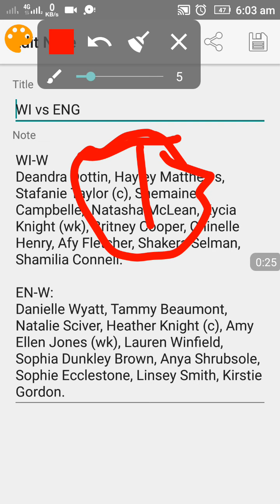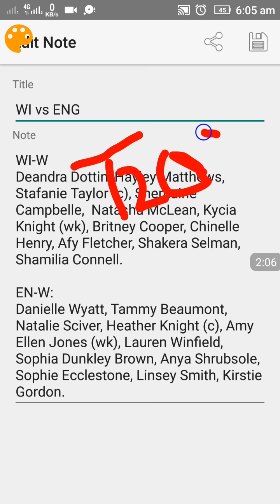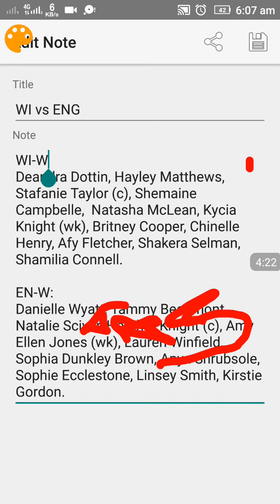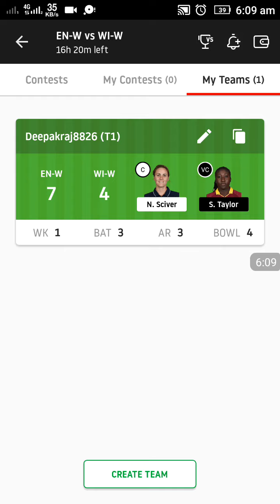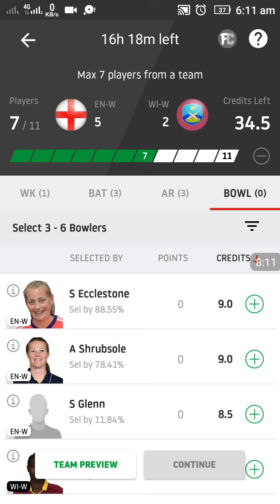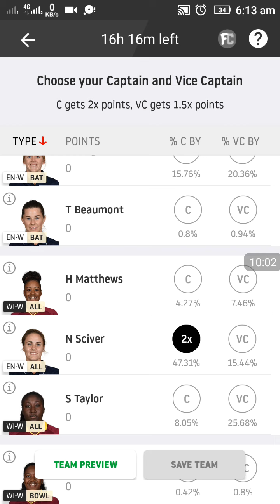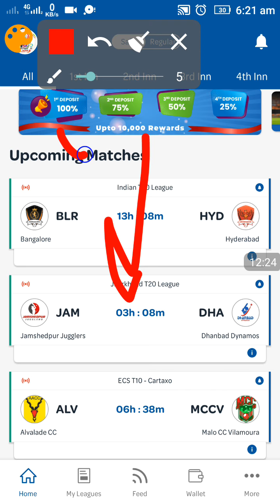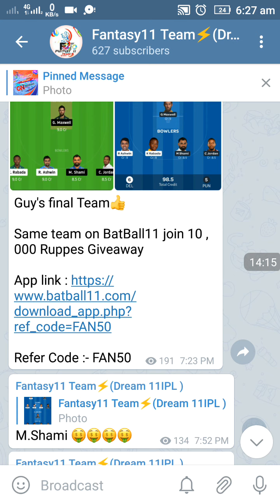ENG-W VS WI-W DREAM11 TEAM WOMEN'S T20 CRICKET ENG-W VS WI-W DREAM11 TEAM PLAYING11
Join our telegram channel by clicking enjoy our Free winning ultra clean swipe team

REFFER code : FAN100